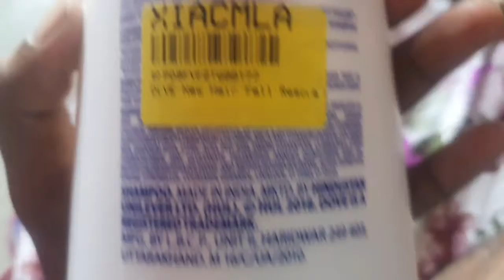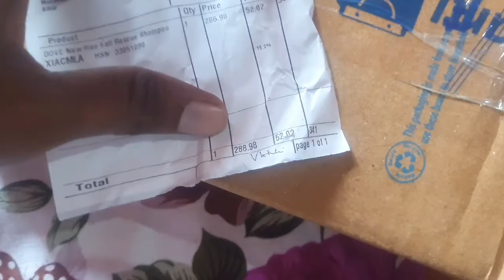flipcart se sempu Magwaya ( unboxing video) by Navin pandit